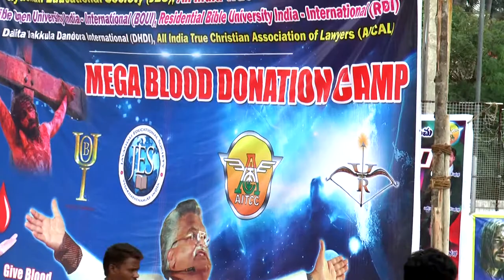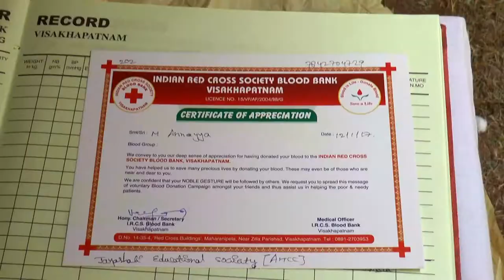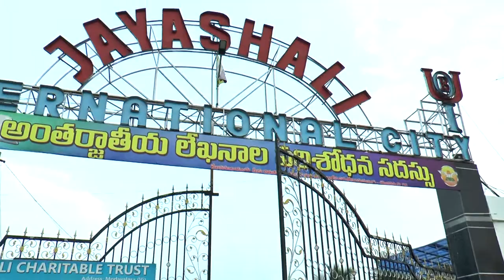BLOOD CAMP || VIZIANAGARAM, MODAVALASA || 12 01 2017